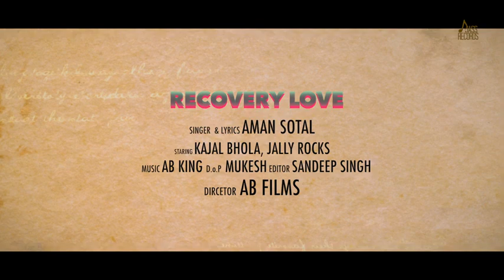Recovery love( Full Video) Aman sotal New Punjabi song 2019 Latest punjabi song mp4